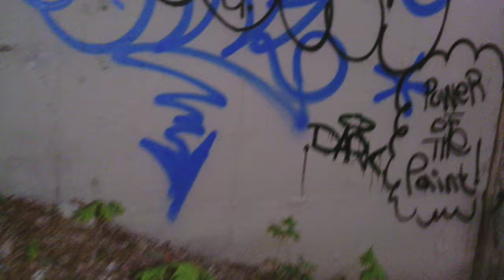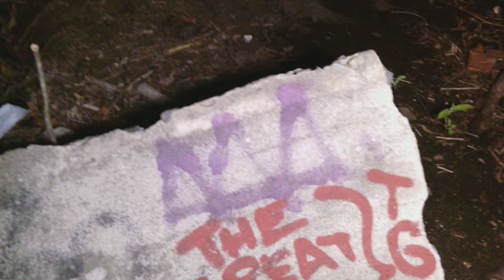THE BK BRIDGE // MET NEW KATTS // IS THIS BRIDGE HAUNTED?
Bk Bridge is an awesome and historic spot to visit // chill // or go exploring

a lot of good memory's // good times // and who know's , this place maybe haunted ..
COMMENT IF YOU WANT ME TO RETURN DURING THE DAY

SHOUT TO MY NEW FRIENDS ON THEIR SOCIAL MEDIA.